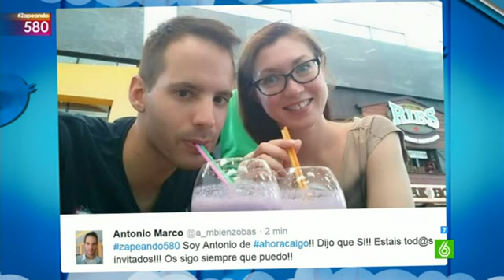Un concursante de Ahora Caigo pide matrimonio a su novia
Un concursante del programa de 'Ahora Caigo' decide pedirle matrimonio a su novia en televisión. La boda será en el 2018 un poco lejos aún, pero los zapeadores ya están invitados gracias al tweet que ha puesto Antonio junto a una foto de la pareja nombrando al programa: "Ha dicho que sí. Estáis todos invitados".